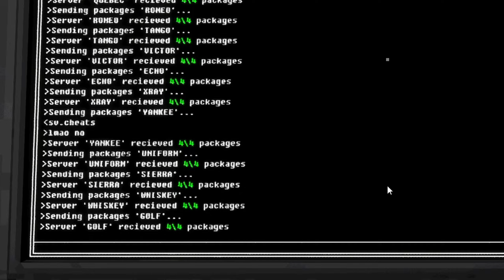New Phobia Unlocked Mannikins | Voices Of The Void